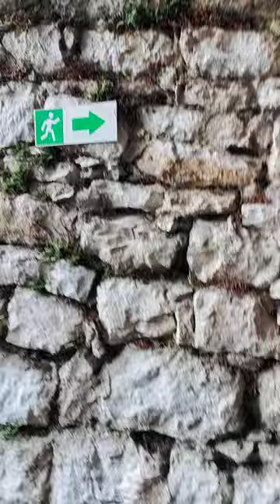Tesanjska Tvrdjava 6